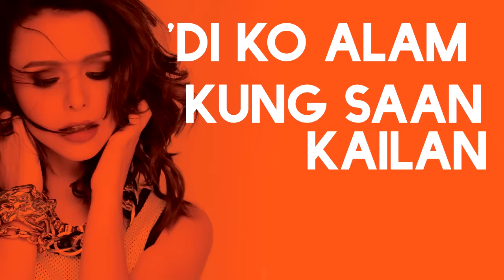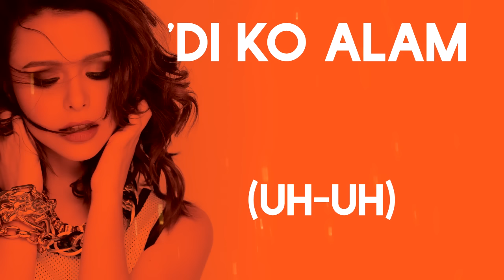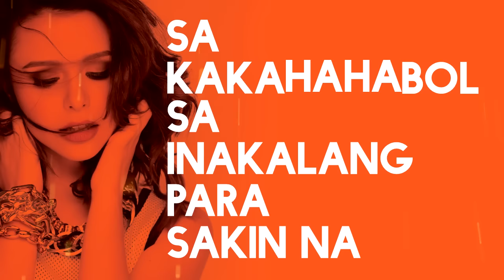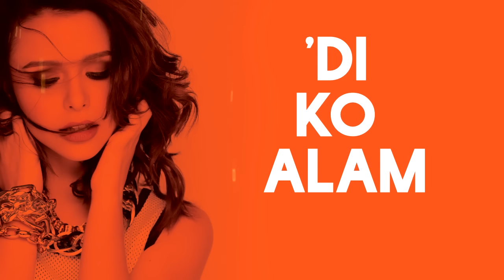Yassi Pressman feat. Andre Paras — Di Ko Alam (Commentary and Official Lyric Video)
Listen to what Yassi Pressman has to say about her song " 'Di Ko Alam". Enjoy the full and accurate lyric video afterwards!

“'Di Ko Alam”
Lyrics by Nica Del Rosario & Emmanuel Bernardino

Produced by: Bojam of FlipMusic Productions Co.
Arranged by: Bojam of FlipMusic Productions Co.